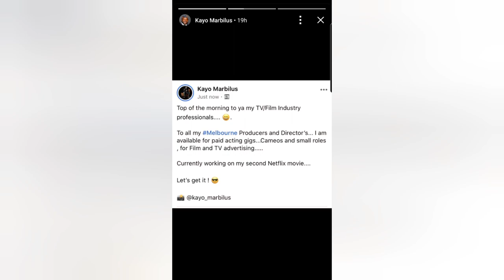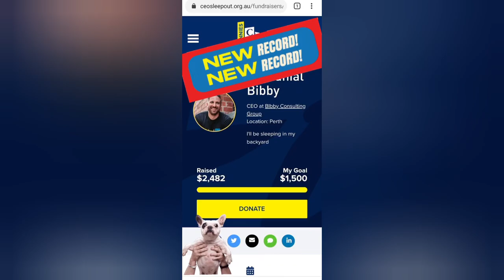How to Use LinkedIn Stories for Business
LinkedIn Stories launched this week here is how you can use LinkedIn stories for your business.

LinkedIn Stories is a feature that enables members and organizations to share images and short videos of their everyday professional moments.

Sharing Stories is an easy way to share your experiences and insights, and to build meaningful relationships with your professional community. LinkedIn shares Stories that you post for 24 hours.

At the time of posting LinkedIn Stories is only available to members located in Australia, Brazil, the Netherlands, and the UAE. However, we’ll be releasing the feature more widely soon.

You can engage with the LinkedIn Stories feature by:

Creating a story – An individual profile or an admin of a LinkedIn Page can create a Story to capture images and videos and post them via the LinkedIn mobile app.

Watching a story – LinkedIn members can view Stories via the LinkedIn mobile app.

At Bibby Consulting Group, our LinkedIn marketing services include:

- Profile Writing & SEO
- Done-for-You Lead Generation
- Content Creation & Management
- Coaching & Sales Team Training

THANK YOU! WORK WITH ME